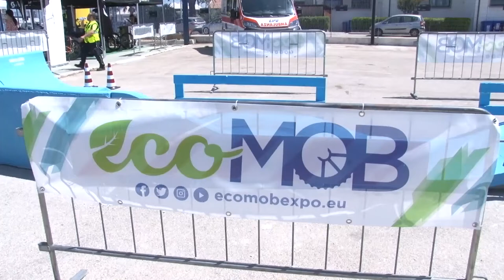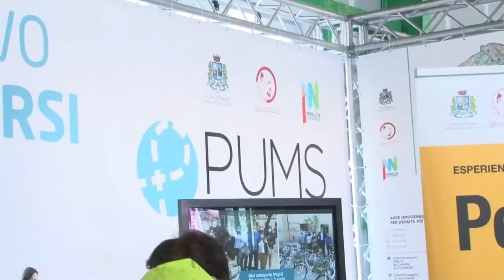Il Comune di Pescara a Ecomob con un suo stand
Taglio del nastro questa mattina al Porto Turistico di Pescara per Ecomob, la kermesse dedicata alla mobilità sostenibile. Pe la prima volta presente uno stand del Comune di Pescara in cui si potranno conoscere le novità riguardanti la sostenibilità in città